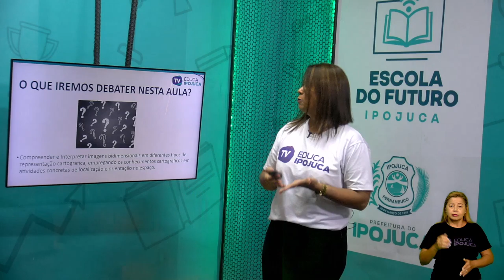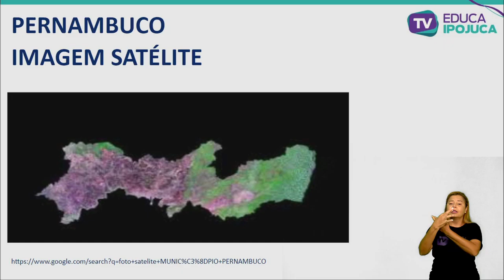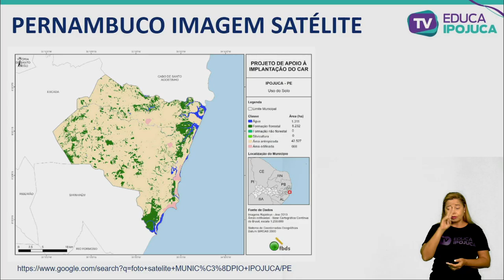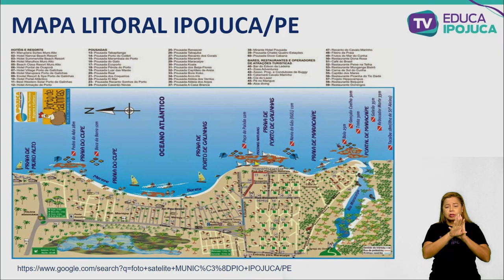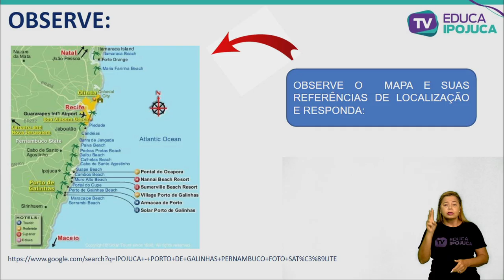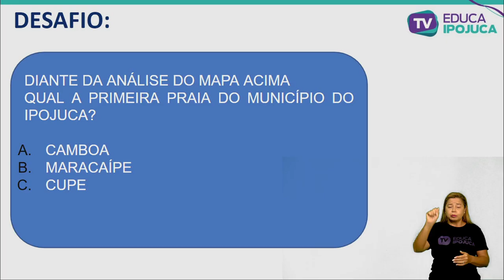GEOGRAFIA - REPRESENTAÇÕES CARTOGRAFICAS - EJA II - AULA Nº003